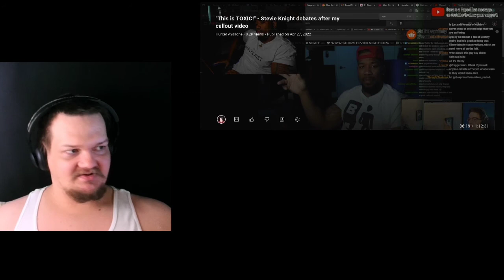Stevie knight vs hunter avallone April 30, 2022